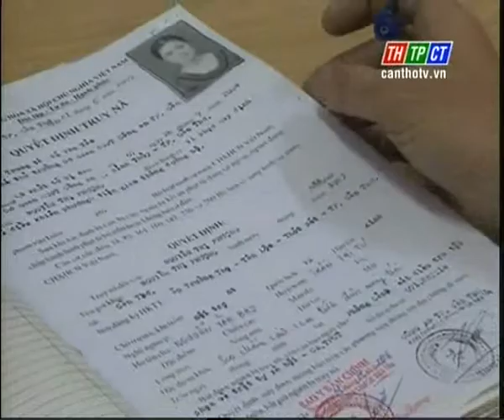anninhtpct 10 05 2013 clip6